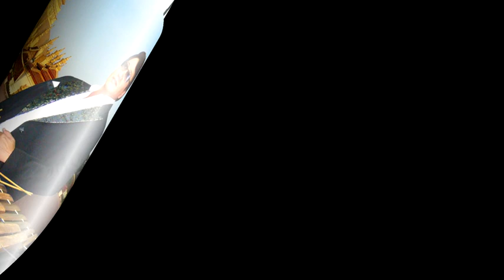Hongkad Xylophone-Lao songs/ Arranged & Performed by Architect Hongkad SOUVANNAVONG, Ph.D.ລະນາດ